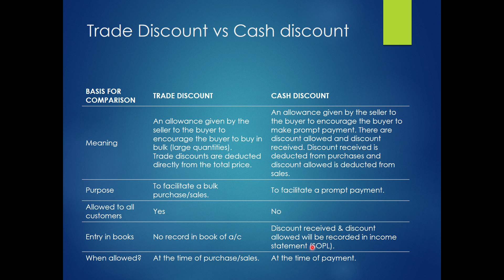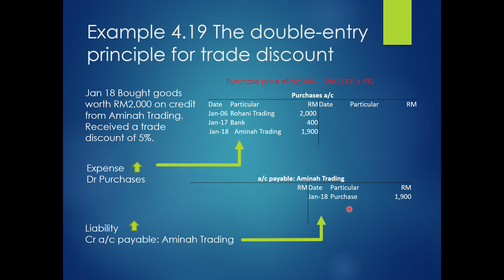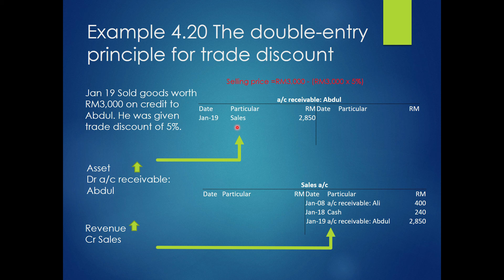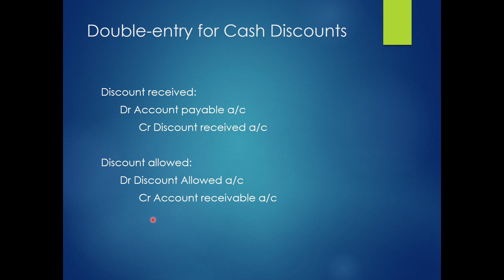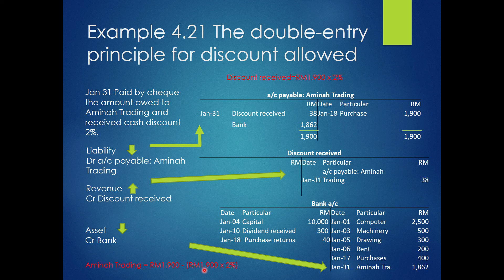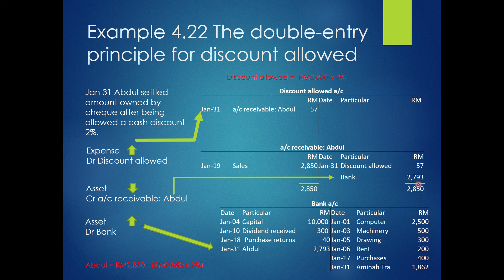ACC106 Week 4 Double Entry Part 8